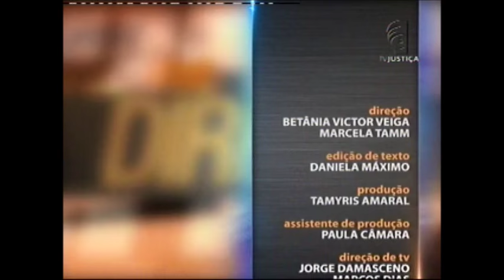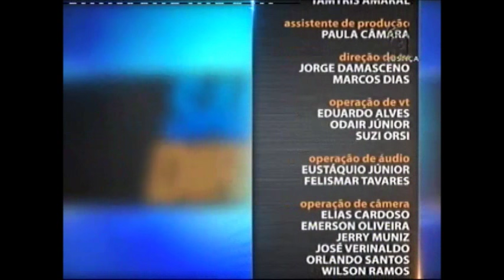Saber Direito Aula - Direito Internacional - aula 5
No curso desta semana, a livre circulação de pessoas é estudada sob o prisma do turismo. O professor convidado, Rui Badaró – mestre em Direito Internacional –, discute os movimentos migratórios, a liberdade de circulação de pessoas no âmbito internacional, vistos e passaportes e o Código Mundial de Ética do Turismo. Leia a íntegra da sinopse